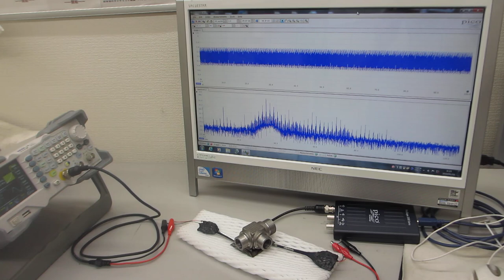超音波発振制御プローブ実験ーーポリイミドフィルムに鉄めっきを行った部材の利用技術ーー（超音波システム研究所）